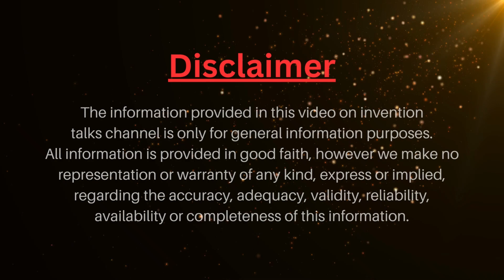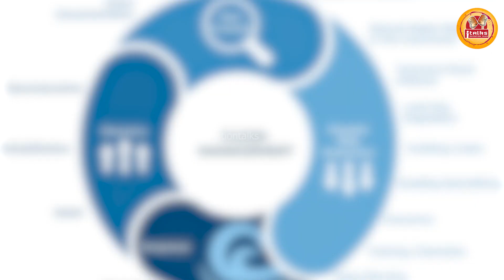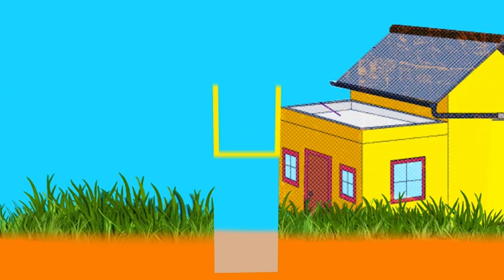What causes floods in Delhi | Why does INDIA flood so easily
This video belongs to, we discuss the economic impact of flood in village or city in India. We will also talk about what measures should be taken to reduce the effect of future floods, we can prepare better for future floods and reduce the damage caused by them, Recently floods have caused a lot of devastation in India, due to which the lives of lakhs of people have been disrupted. Floods in Delhi, Himachal Pradesh, Punjab and Uttarakhand have caused extensive damage to house buildings, factories and businesses. The calculation of the economic loss of these disasters is still going on, due to which there will be a big impact on the country's economy.

What is the cause of floods in India?,
What is the main reason for floods?,
बाढ़ का मुख्य कारण क्या है?,
What causes flooding in India and China?,
flooding in india effects,
floods in india essay,
recent floods in india 2023,
why does flood occur,
floods in india upsc,
disaster management of flood in india,
top 10 worst floods in india,
floods in india pdf,
flood in himachal pradesh ,
flood affected areas in himachal pradesh,
uttarakhand flood,
himachal pradesh flood video,
flood in himachal pradesh 2022,
flood in mandi himachal pradesh,
yamuna water level today,
delhi yamuna water level today in hindi,
yamuna water level today live,
yamuna water level update,
yamuna water level increase,
yamuna water level today 2023,
yamuna water level live update,
yamuna water level currently,
flood in delhi,reasons of floods in india,why is india flooding,modi ji on floods,impact of climate change in india,economic impact of floods in india

This Video is Only For Education Purpose.No one was harmed in this video.